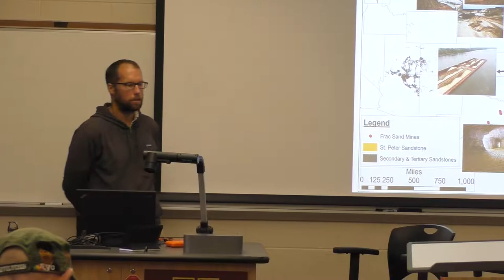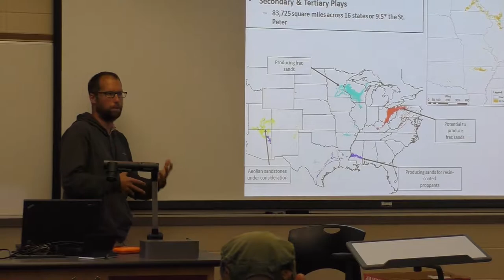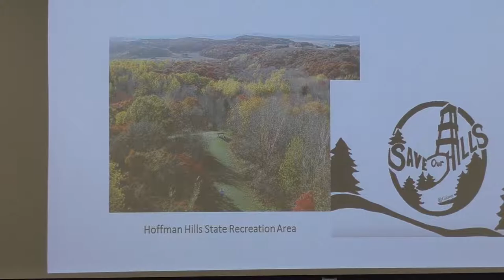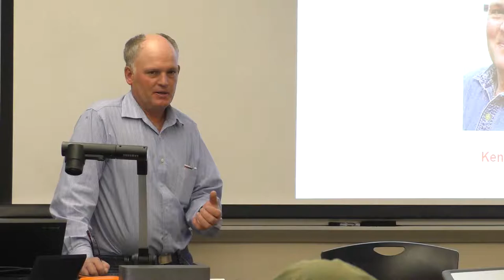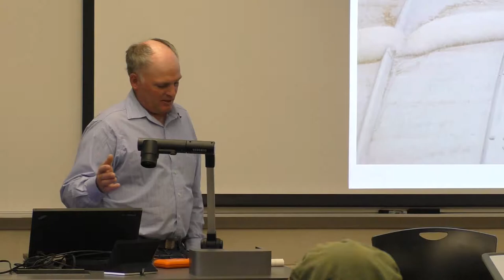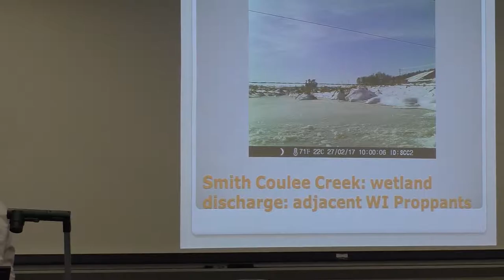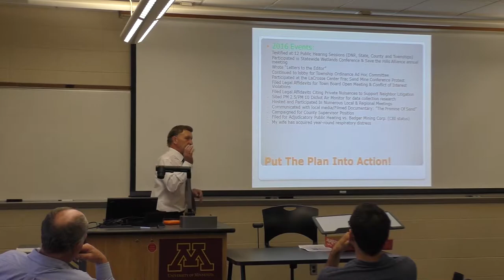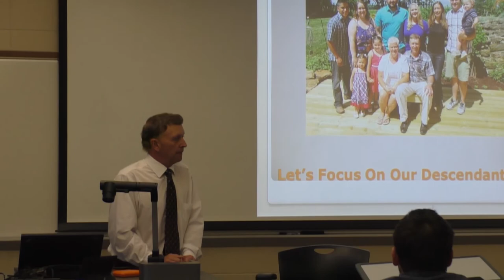Frac Sand Mining: Communities Mobilizing Against Corrupt Government and Corporate Power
Frac Sand Mining: Communities Mobilizing Against Corrupt Government and Corporate Power To End Environmental and Public Health Disasters!
From the Earth Rights & Global Democracy Conference

Presented by Dwight Swenson, Ken Schmitt, Patricia Popple, Ted Auch & Thomas W. Pearson